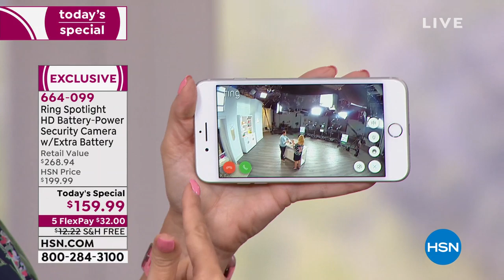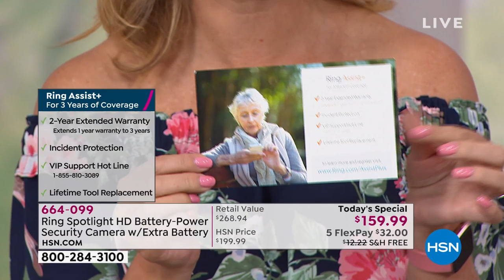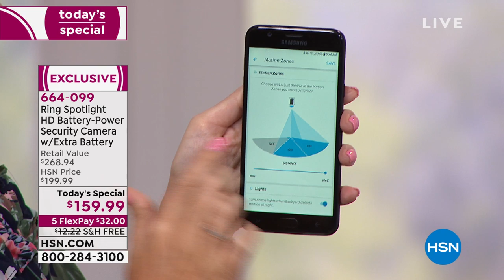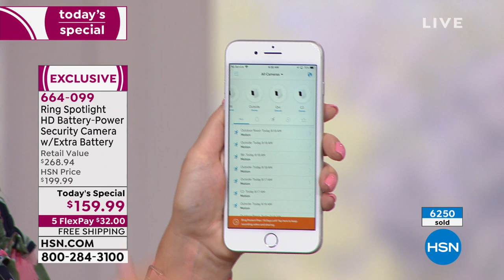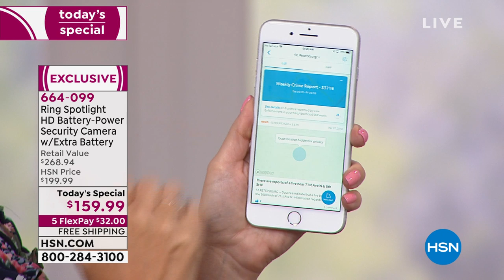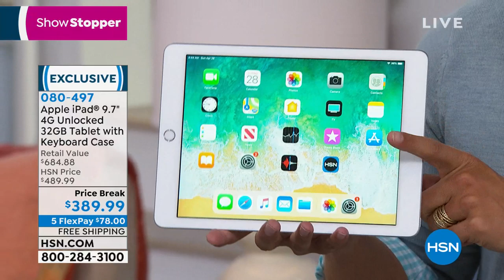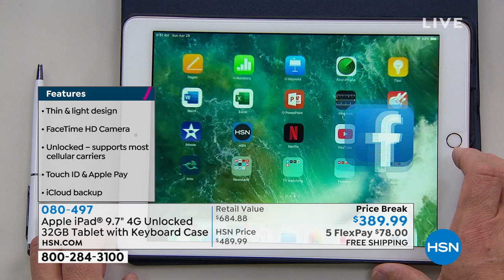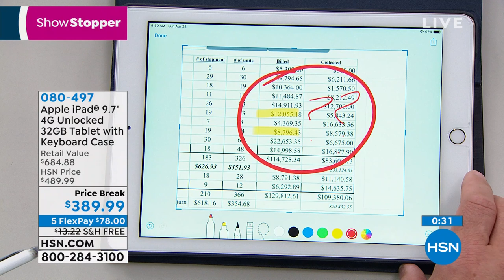HSN | Smart Home featuring Ring 04.28.2019 - 09 AM